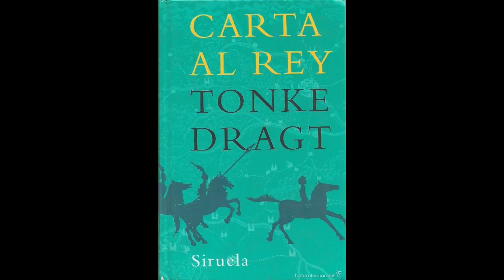Carta al rey Tonke Dragt Primera parte